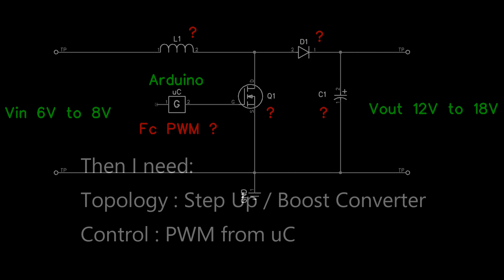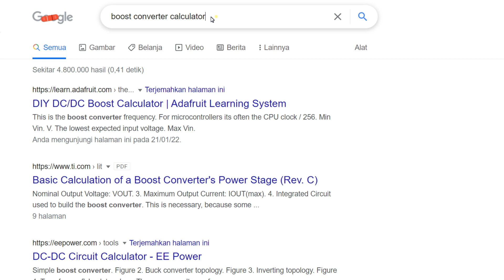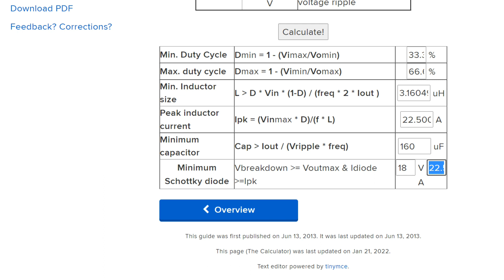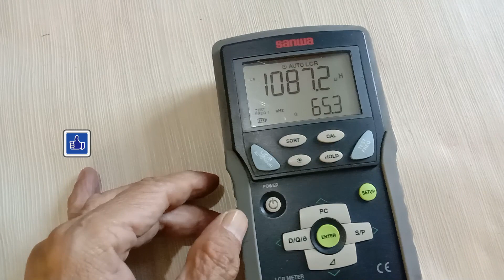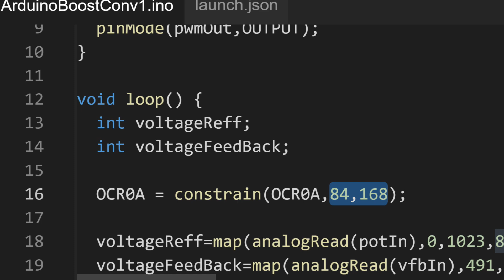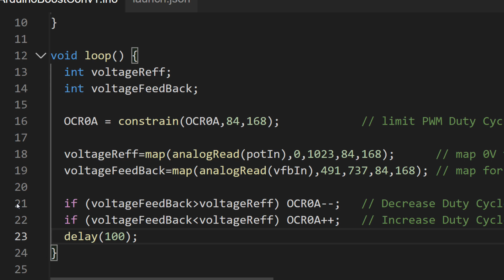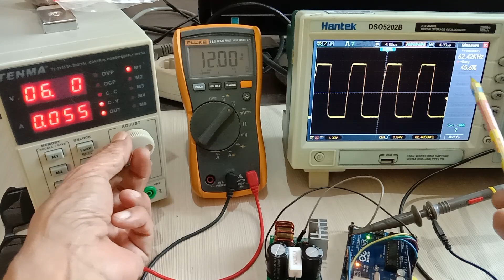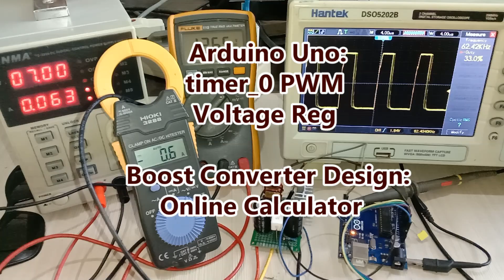Arduino Uno: DC to DC Boost Converter with feedback for Voltage Regulation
Arduino Uno atau Nano (atmega 328) sebagai pengendali pada DC to DC Boost Converter IC khusus untuk keperluan DC-DC switching converter. Menggunakan timer_0 sebagai pembangkit PWM kemudian menggunakan analog input untuk feedback voltage regulation dan referensi tegangan.
Keuntungan menggunakan microcontroller dalam hal ini Arduino Uno adalah keleluasaan untuk mengubah parameter dan memungkinkan untuk penambahan kemampuan lainnya karena sebagian besar pekerjaan dilakukan pada software.